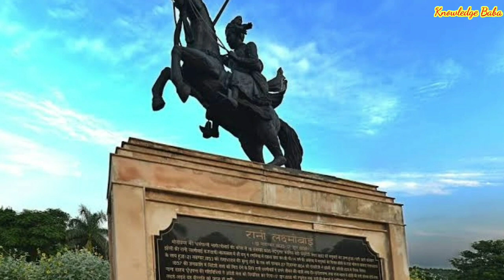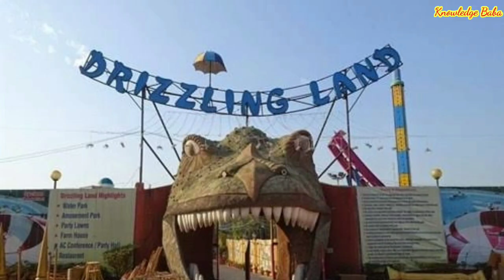गाज़ियाबाद के पर्यटक स्थल | Tourist place of Ghaziabad | Uttar Pradesh | Knowledge Baba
नमस्कार दोस्तों

इस वीडियो में आपको गाजियाबाद में घूमने की जगहों के बारे में जानकारी प्राप्त होगी। जब भी कभी आपको गाज़ियाबाद मे घूमने का मौका मिले तो इस वीडियो में बताए गए स्थानों पर जरूर घूमने जाएं।

credit:- All the photos and information is taken from the internet and books.
अगर इस वीडियो में कोई ग़लती हुई हो तो उसके लिए माफी चाहूंगा।

Equipments used for Vlogging:-

Boya mic
Canon camera DSLR
Mobile tripod
Apple MacBook
Power Bank

धन्यवाद
जय हिन्द
जय भारत